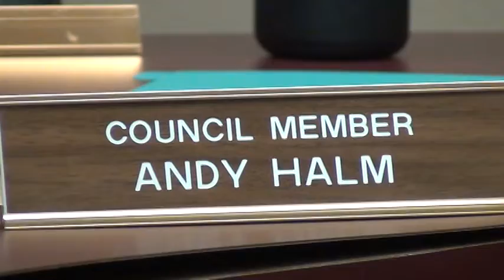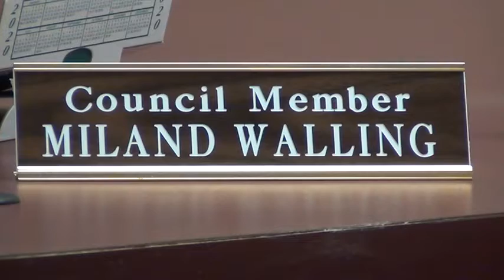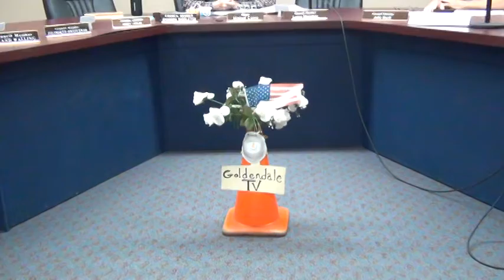Goldendale City Council 7-20-2020